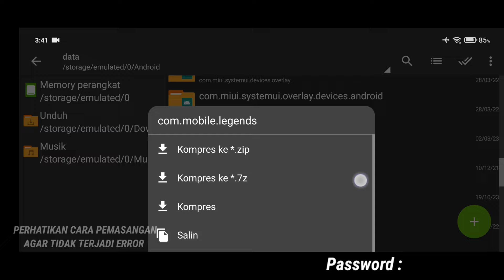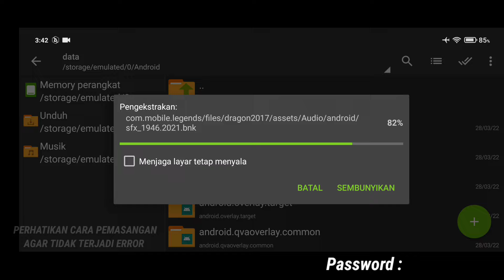Data ML Lite Full Event 800MB Terbaru Patch 2024 | Cara Mengatasi Lag & Patah Patah